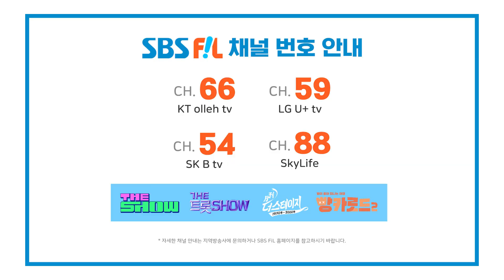김재환, 봄바람 │ 월간 더 스테이지 [230624]